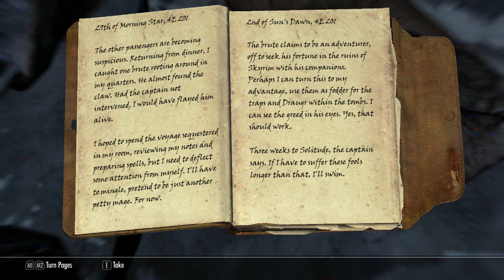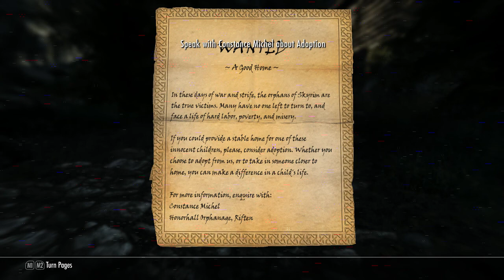➜ Lets Role Play Skyrim - Part 24 - Troubles with the Dark Brotherhood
See the *full* Skyrim Lets Role Play show! ★ WAY➚

➜ Lets Roleplay Skyrim - Part 24 - Troubles with the Dark Brotherhood▼

WERE KIDNAPPED!!!  We end up getting kidnapped by the Dark Brotherhood, and forced to kill someone in cold blood.  Who shall it be???

Also, I have a pretty serious fail here, by not saving often, so we end up repeating about 15 minutes.  Sorry about that.

The High King of Skyrim has been murdered. The Empire of Tamriel is on the edge.
Alliances form as claims to the throne are made. In the midst of this conflict, a far more dangerous, ancient evil is awakened. Dragons, long lost to the passages of the Elder Scrolls, have returned to Tamriel.The future of Skyrim, even the Empire itself, hangs in the balance as they wait for the prophesized Dragonborn to come; a hero born with the power of The Voice, and the only one who can stand amongst the dragons.

Publisher: Bathesda Softworks
Developer: Bathesda Game Studios
Genre: Action Role-Playing (RPG)
Release Date: November 11, 2011
Platform(s): Xbox 360, PS3, Microsoft Windows